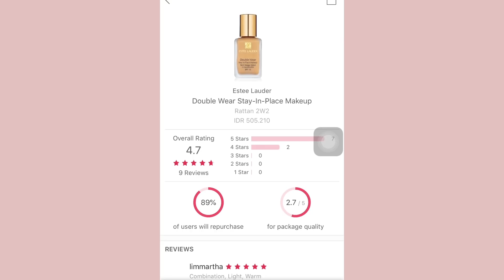Makeup-Skincare-Hair Care Baru! | High End, Lokal | FD NKOTB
Produk:

Estee Lauder Double Weat Stay In Place Makeup (New Shades)

Kiehl's Instant Renewal Concentrate Mask
RALAT: Harga Rp490.000,-

FD Poll: Foundation untuk Kulit Berjerawat Terbaik?

Thank you Estee Lauder for supporting this video :)